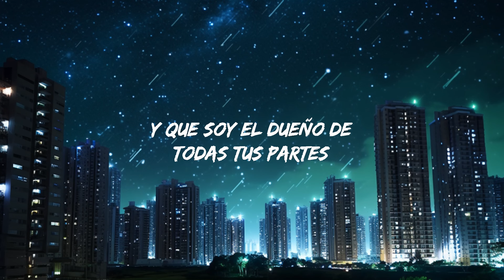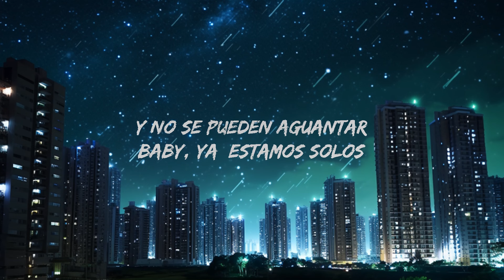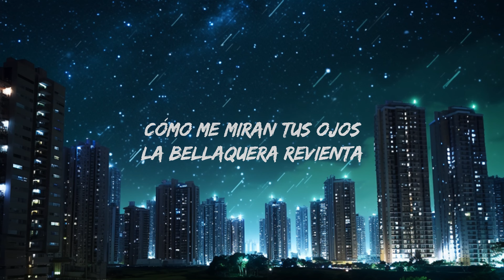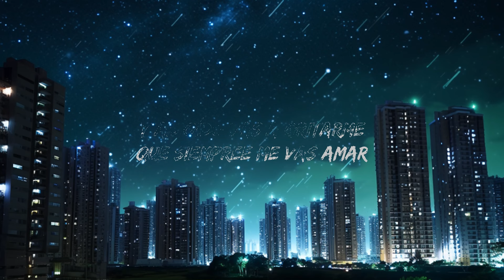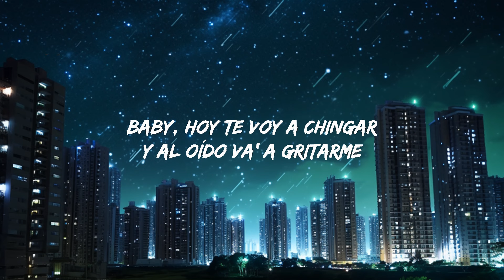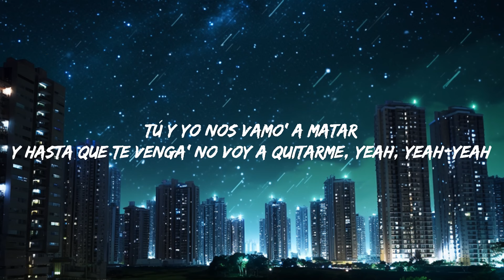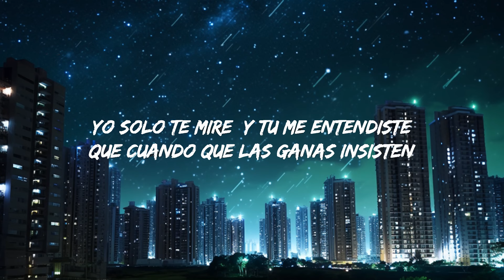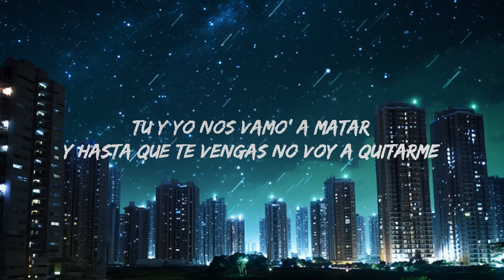Rauw Alejandro - 2/Catorce | Top Best Song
Rauw Alejandro - 2/Catorce

Yeah-yeah-yeah-yeah-yeah-yeah-yeah-yeah-yeah-yeah-yeah
Yeah-yeah
Ra-Rauw

Que siempre me va' amar
Y hasta que te venga' no voy a quitarme, yeah, yeah-yeah

[Verso]
Perdí la cuenta de to'a las venia' (Ih-ih)
Solo quiero verte (Ey, ey)
Pero lo de nosotro', oh-oh (Uh)
No puede saberse, eh-yeah (¡Wuh!)
Siempre que te vas espero tu retorno (Ih-ih)
Nos vamo' viral si sacamos la porno (¡Yah!)

Hoy te voy a chingar (Yih)

[Puente Instrumental]

Ey, ajá
Dice, Ra-Rauw Alejandro (Me va' amar)
OMI (Y que soy el dueño 'e to'a tus parte')
Tú ya sabe' quién ere' (Tú y yo nos vamo' a matar)
Ey, ey
Duars Entertainment